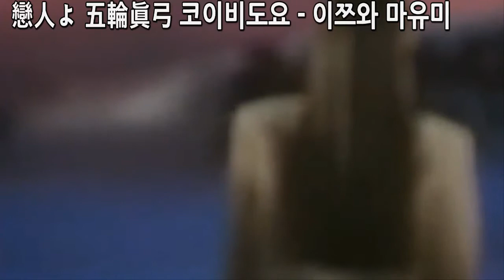음질보장 戀人よ 五輪眞弓 코이비도요 이쯔와 마유미